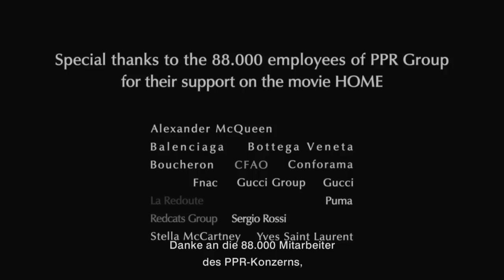HOME - Pressekonferenz 9. März 2009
In den 200.000 Jahren seiner Existenz hat der Mensch ein Gleichgewicht gestört, das sich in 4 Milliarden Jahren entwickelt hat. Der Preis dafür ist hoch, doch es ist zu spät, um sich Pessimismus leisten zu können. Es bleiben der Menschheit kaum noch 10 Jahre, um den Trend umzukehren: Wir müssen Schluss machen mit der maßlosen Ausbeutung der Reichtümer dieser Erde und müssen unsere Konsumgewohnheiten ändern.

HOME ist ein Spielfilm von Yann Arthus-Bertrand in Koproduktion mit EuropaCorp (Unternehmen von Luc Besson) und Elzévir Films mit der Unterstützung durch PPR. HOME besteht aus Luftbildaufnahmen, die die großen ökologischen Fragen behandeln und gleichzeitig zeigen, dass es Lösungen gibt. HOME erscheint am 5. Juni 2009 auf der ganzen Welt und in allen Medienformaten. Ziel ist es, möglichst viele Menschen zu erreichen und uns alle davon zu überzeugen, dass wir jede Verantwortung für diesen Planeten tragen.

Am 5. Juni haben wir alle eine Verabredung mit dieser Erde!